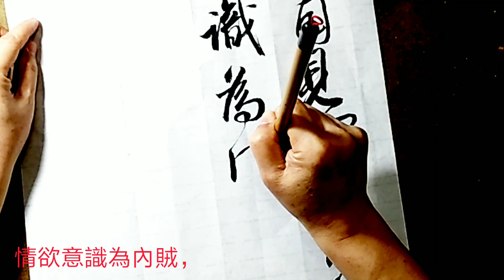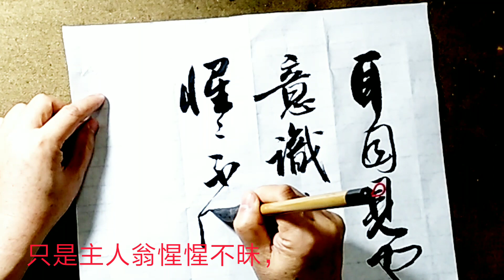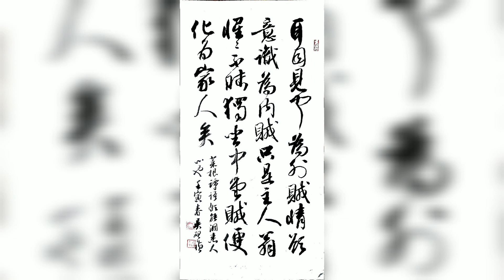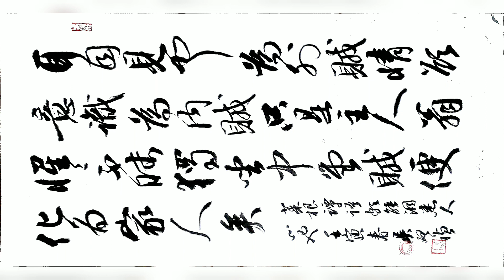行草書菜根譚-耳目見聞為外賊，情慾意識為內賊。只是主人翁惺惺不昧，獨坐中堂，賊便化為家人矣！吳啟禎書法教室教學